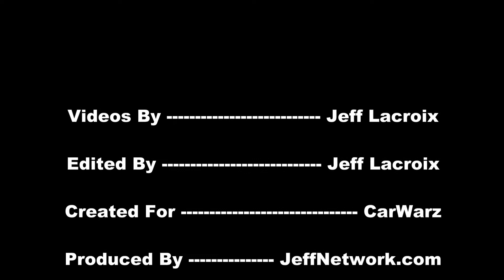2013 Chevy Malibu ECO 2LT